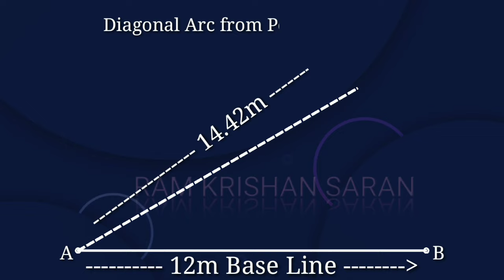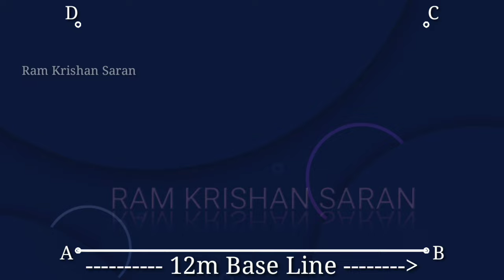Kabaddi Court Marking | Women Kabaddi Court | Kabaddi Court Measurements | Kabaddi Court Making